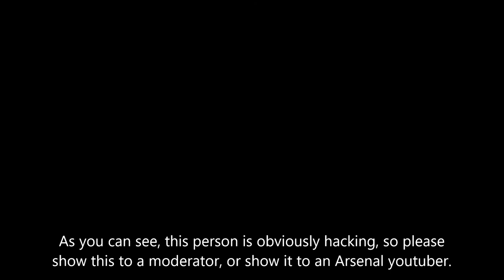Level 183 Hacker In Arsenal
Proof that Superhaioken or whatever the hell her name is, is a hacker.